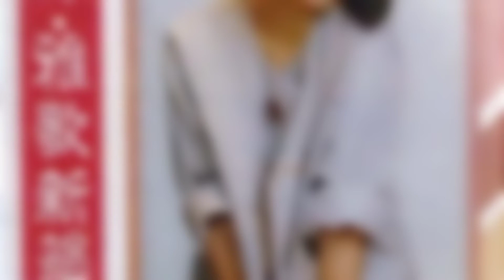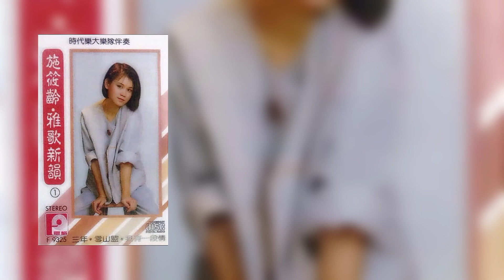施筱齡 星夜的離別（歌詞版）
1984年 雅歌新韻 VOL.1 專輯
出版公司：風格唱片
製作，編曲：張平福
領導時代樂隊伴奏

星夜的離別

作詞：慎芝
作曲：籐實

到了時候要分離
離愁心也碎
人間總有不如意
何必埋怨誰

趁今夜星光明輝
讓我記住你的淚
並不是我狠心拋棄
遠走高飛

從此天涯海角遠離
我心永相隨

我倆曾經盼望著
長久相依偎
我倆曾經夢想著
生活總優美

趁著今夜星光明輝
讓我記住你的愛
雖然相愛也要分離
忍淚說再會

忍淚說再會
讓那熱淚化作情愛
情愛更珍貴

忍淚說再會
忍淚說再會

情愛更珍貴